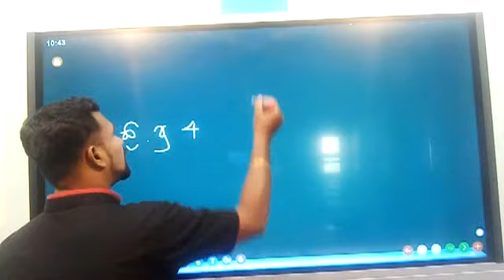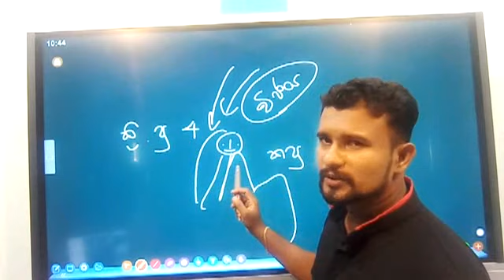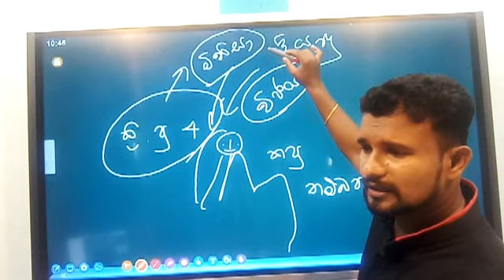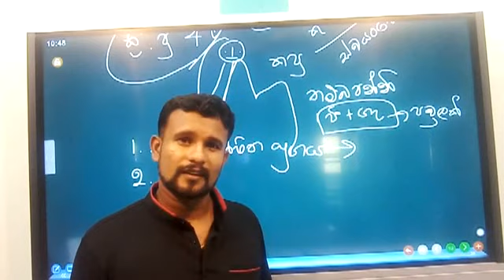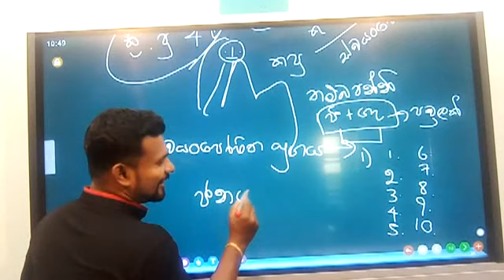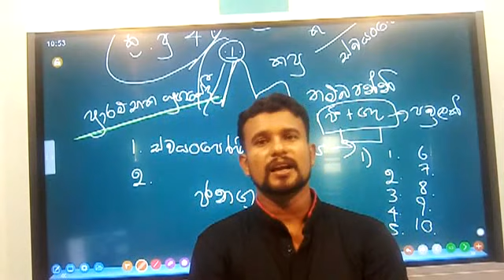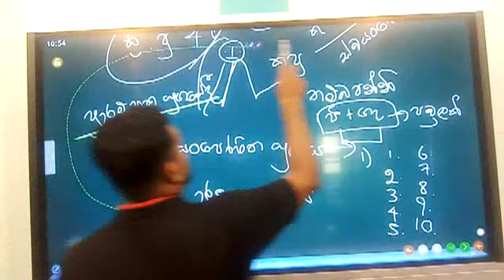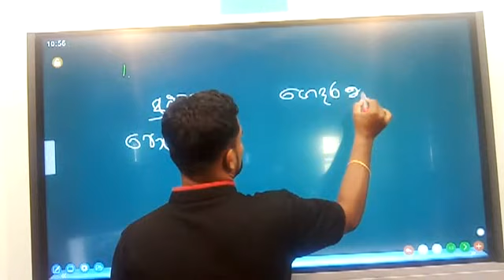10 ශ්‍රේණිය ව්‍යාපාර පසුබිම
ව්‍යාපාර පසුබිම 01 කොටස